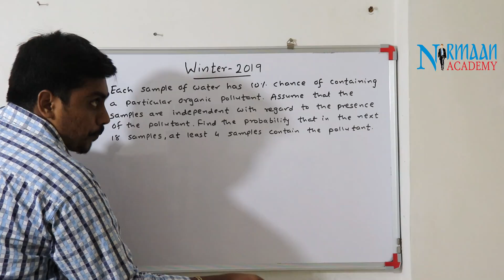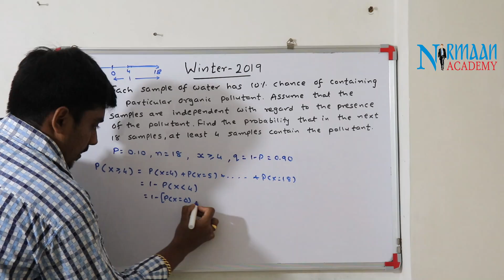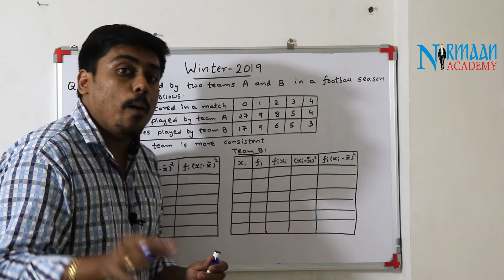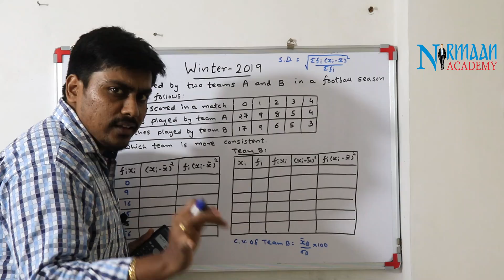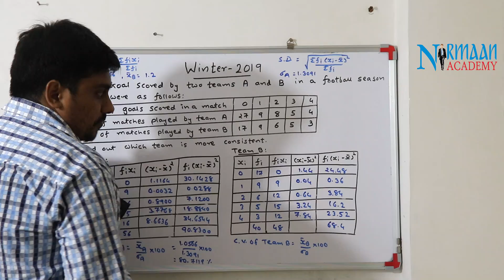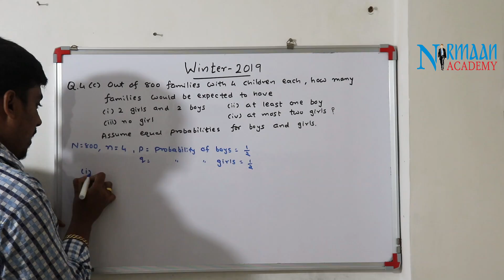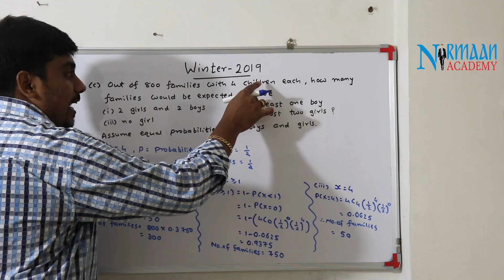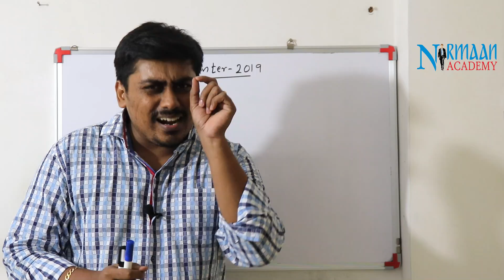GTU Paper Solution | Probability & Statistics | BE Sem 3 | Winter 2019 Q4 | Full Video | Maths 3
Subject: Probability & Statistics
Topic: GTU Paper Solution